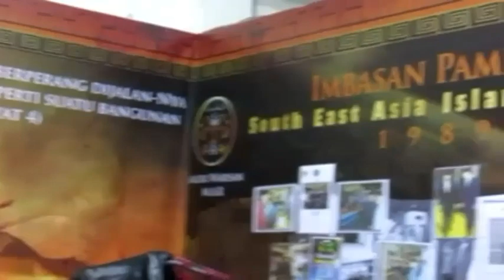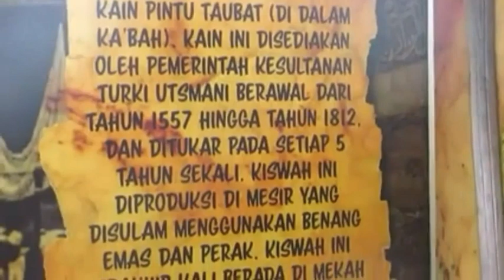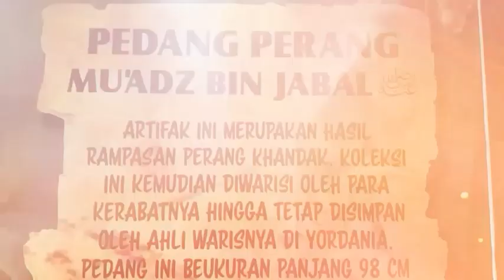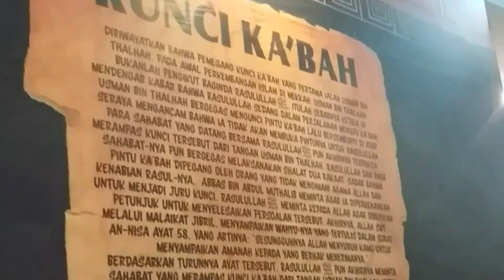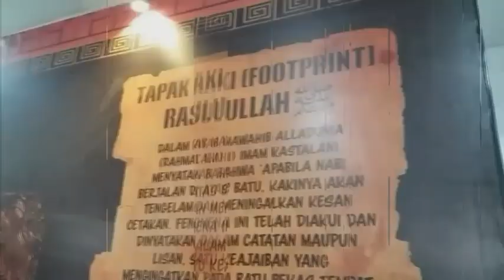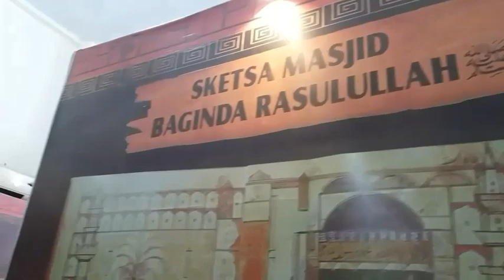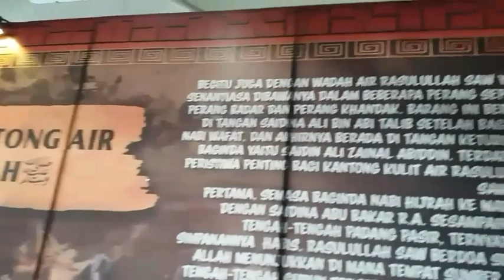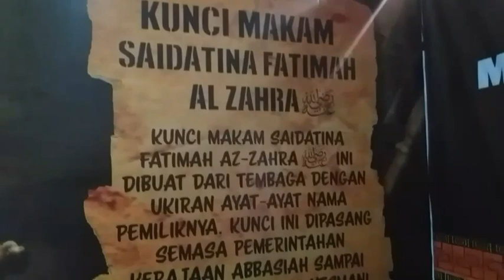YPQ Kisaran - outing class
Bismillahirrahmaanirrahiim

محمد نبينا بنوره هدينا من مكة حبيبى نوره ساطع ع المدينة
من صلى صلاته واتحلى بصفاته يابخت اللى فى ضله ماشى يشفع له فى مماته

Lokasi : Pekan Raya Sumatera Utara, Jl. Gatot Subroto, Medan
PAMERAN ARTEFAK PENINGGALAN RASULULLAH DAN PARA SAHABAT.
Artefak berasal dari Mekah, Madinah, Suriah, Yordania